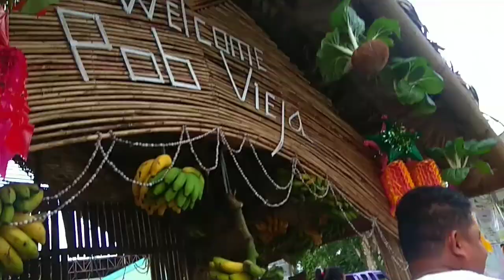166th Batuan Founding Anniversary